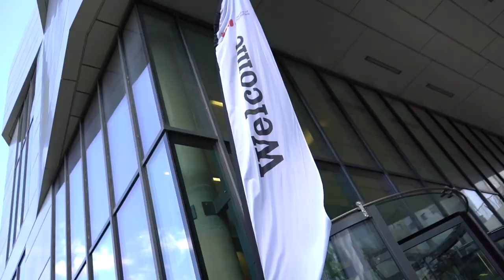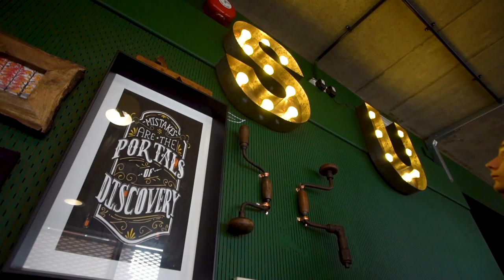Introducing the University of Bedfordshire’s new Chancellor, Sarfraz Manzoor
The University of Bedfordshire is pleased to announce that Sarfraz Manzoor – author, broadcaster and screenwriter– will be the University’s new Chancellor.

Manzoor – who was born in Pakistan and grew up in Luton – has seen critical acclaim for his writing which has often reflected on identity, belonging and the challenges and opportunities of multiculturalism. He gained international recognition when his memoir 'Greetings from Bury Park’ (2007), which described his childhood growing up in Luton in a British Pakistani family, was adapted into the 2019 feature film ‘Blinded by the Light’.

Professor Rebecca Bunting, Vice Chancellor of the University of Bedfordshire, said: “We are proud to have Sarfraz join the University as Chancellor. His ethos, and the passion shown throughout his career and life experiences, embody all that we strive to instil in our students and staff during their time at Bedfordshire.

We believe his values and desire to positively showcase diversity in Britain as well as his affection for the local area makes him stand out as a truly inspirational person to hold the position of Chancellor.”